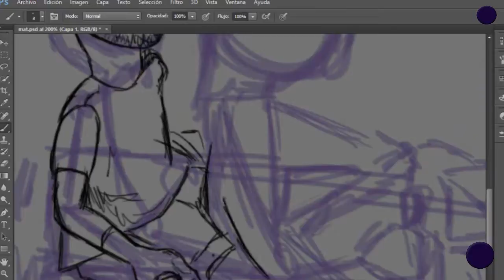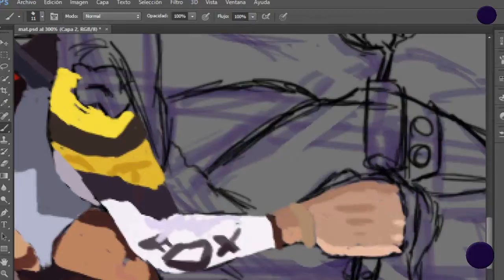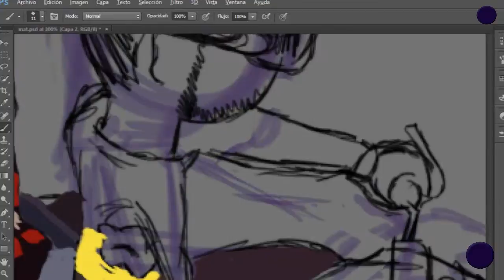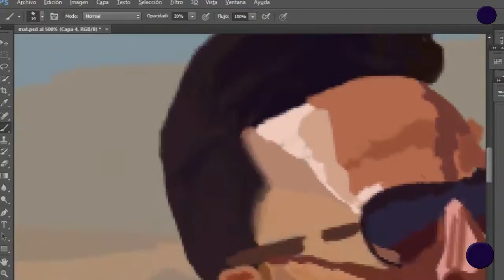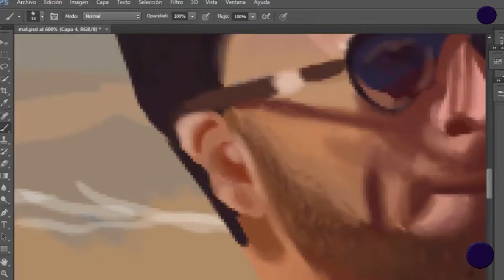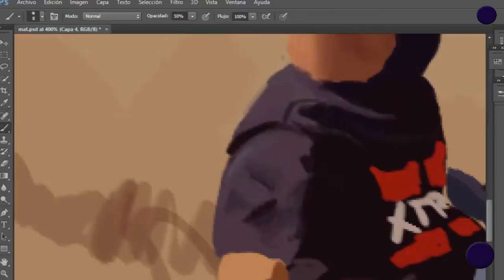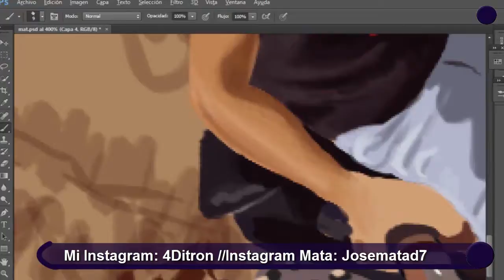Consejo de Fotogracia | Entrevista a Imagen Juvenil de Sigaron Xtreme | Jose Mata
Esta es una entrevista a Jose Mata el es fotografo y traveling este muchacho tambien es la imagen juvenil de una camara de deporte extremo la Sigaron Xtreme

SpeedPaint
Diseno Digital
Dibujo Digital
Draw Digital
Como Dibujar En una tabla digital
Dibujando A
Famosos
Personajes
Youtubers
Aprende a Dibujar
Diseno Graffico
Illustracion
ilustracion
illustration
Consejos Tips